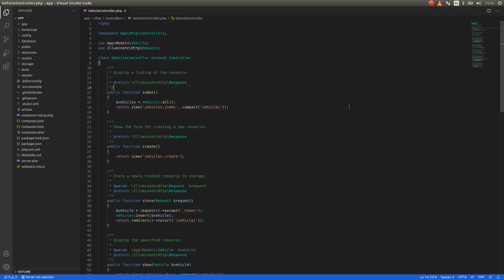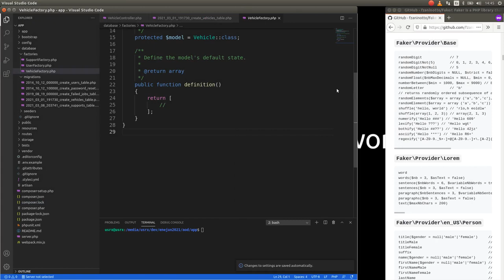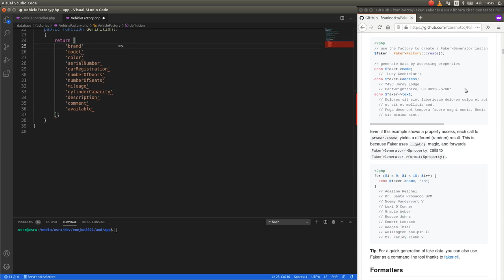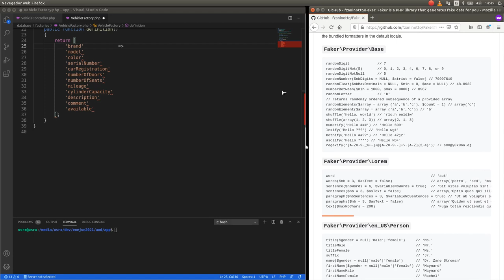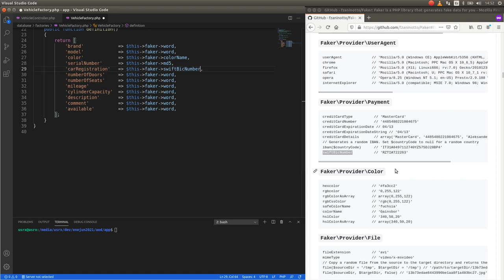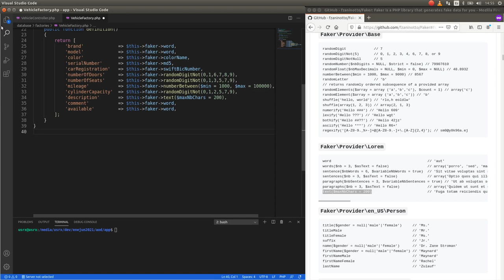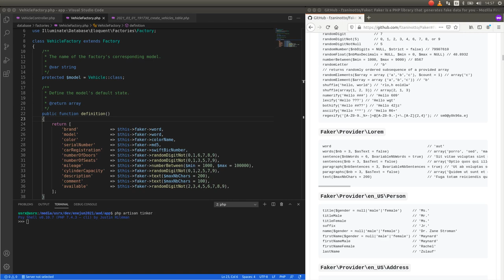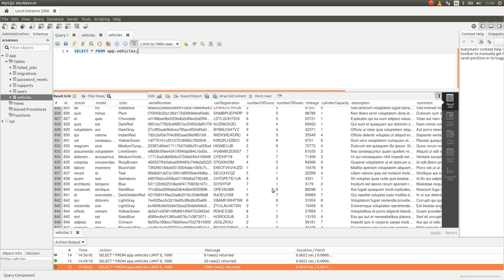Uso de Faker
Uso de Faker para crear datos ficticios en base de datos.